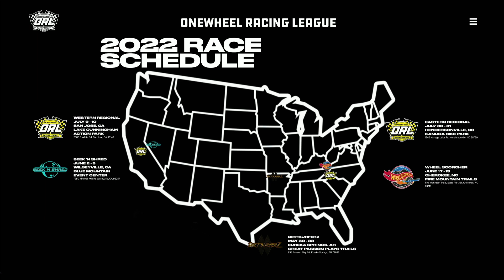Is ONEWHEEL RACING LEAGUE a good idea?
We ask Javier Starks and Bodhi their thoughts about the new Onewheel Racing League.

We are a young family living in Minneapolis Minnesota. We love onewheel pintX GT and use them to document life around here.

esk8, electric skateboard, onewheel tips, onewheel xr one wheel xr onewheel pint review onewheel onewheel trail riding onewheel foot fatigue and the new kush nug hi footpad scot mendenhall onewheel tricks ONEWHEEL IN SNOW treaded tire vs slick tire ONEWHEEL FENDERS : How fast can you switch your fender? ONEWHEEL PUSHBACK FAIL DURING AN EPIC FOX RACE